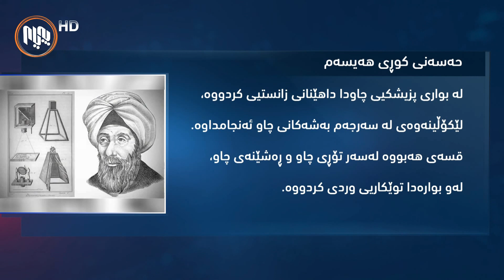گرافیك: حه‌سه‌نی كوڕی هه‌یسه‌م